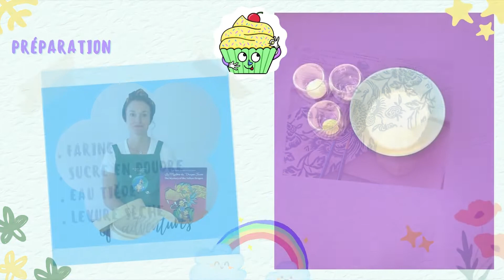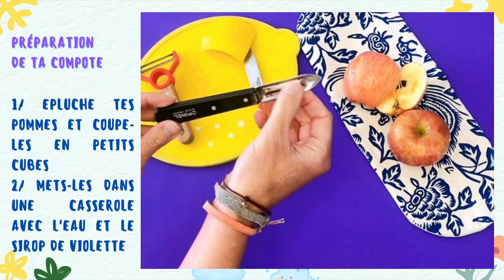Le Mystère du Dragon Jaune - Recette 1 - Les Bao à la Violette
Voici la première Recette pas à pas du Mystère du Dragon Jaune :
                                            Les Bao à la Violette

La recette et la liste des ingrédients se trouvent à la page 36 de ton livre.

Tu trouveras ci-dessous la liste du matériel spécifique que j'utilise dans la vidéo (je ne touche aucune commission ) :
- panier de bambou
- coffret Opinel protège-doigts et économe
- colorant naturel à la violette

Si tu as la moindre question, tu peux me contacter via les réseaux Facebook ou Instagram @lesaventuresgourmandesdetaoetcapucine

Le Mystère du Dragon Jaune, livre bilingue écrit par Camille Mallet, illustrations de Nina Bruneau.